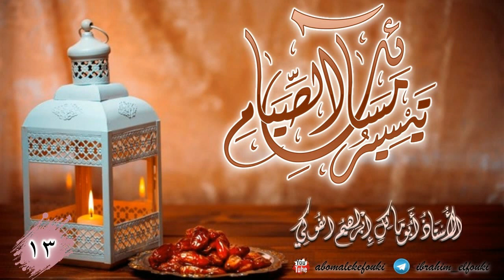13 تيسير مسائل الصيام (الأعذار المبيحة للفطر- مسائل الحبلى والمرضع-)/ أبو مالك إبراهيم الفوكي.